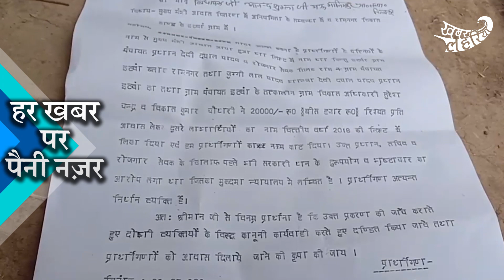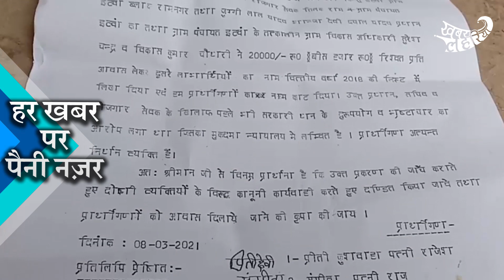चित्रकूट : चुनाव सर पर, लेकिन इन ग्रामीणों को नहीं मिला आज तक आवास का लाभ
चित्रकूट : चुनाव सर पर है लेकिन  इन ग्रामीणों को नहीं मिला आज तक आवास का लाभ

जिला चित्रकूट ब्लॉक रामनगर गाँव ईटवा, मजरा धौहाई, पुरवा महुली चुचुरहा के लोगों का कहना है कि उनके गांव से दस लोगों का नाम आवास की सूची में आया था। लेकिन उन्हें आवास नहीं दिया गया। लोग अपनी परेशानी बताते हुए कहते हैं कि वे बहुत गरीब है। रहने के लिए घर भी नहीं है। बरसात में तो और भी ज़्यादा दिक्कत होती है।

डीएम को 23 फरवरी को आवास के लिए दरख्वास्त भी की थी। उन्होंने कहा था कि गांव में अधिकारी आकर जांच करेंगे। लेकिन कोई आया ही नहीं। पुष्प देवी और शांति देवी का कहना है कि उनके द्वारा कई बार डीएम और ब्लॉक में बीडीओ को भी अर्ज़ी दी गयी। लेकिन कोई सुनवाई नहीं हुई।

गांव में ज़्यादातर परिवार आदिवासी है। लकड़ी काटकर बेचते हैं तो घर चलता है। उन्होंने आरोप लगाते हुए कहा कि सूची में उनका वर्ग अलग दिखाते हुए, उनका नाम कटवा दिया गया। वो भी सिर्फ इसलिए क्योंकि वे आदिवासी हैं। उन्हें सरकारी योजनाओं से वंचित रखा जाता है। लाभ पाने की कोशिशों के बावजूद भी उन्हें कुछ प्राप्त नहीं होता। उन्हें अल्पसंख्यक का दर्जा तो दे दिया गया। लेकिन सुविधा कुछ भी नहीं मिली।

आने वाले 15 अप्रैल को पंचायत चुनाव होने वाले है। यह तो हम भी जानते हैं कि जनता के सारे काम सिर्फ चुनावी मौसम में होते हैं। उसके बाद तो सभी काम ठप्प पड़ जाते हैं। लेकिन इन लोगो को आवास चुनाव के बाद भी मिलेगा या नहीं। यह भी कहा नहीं जा सकता क्योंकि जब सूची में नाम आने के बाद भी उन्हें बाहर कर दिया गया। ऐसे में सवाल सीधा सम्बंधित अधिकारी पर उठता है कि आखिर योजना के अनुसार लोगों को लाभ क्यों नहीं मिल पा रहा?

धनंजय सिंह / खंड विकास अधिकारी, ब्लॉक रामनगर से इनका कहना है कि
चार ग्राम पंचायतो में जो कोलनिवासी है उनका सर्वेक्षण कराया गया है
सभी की कोल सम्मान अभियान चलाया जा रहा है जिसके तहत आवास के साथ -साथ और सभी योजना से संकेत करने के हमारे साशन मुख्यालय की महत्वाकांक्षी योजना है
जिसमे आवास के लक्ष्य आएंगे तो सभी को आवास उसी क्रम में दिया जायेगा